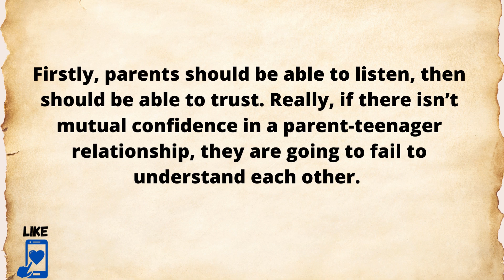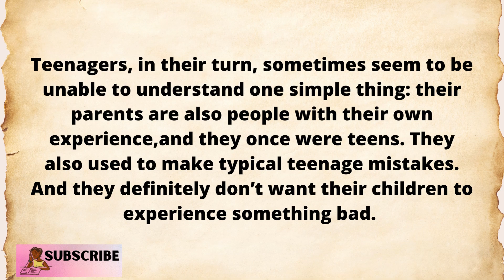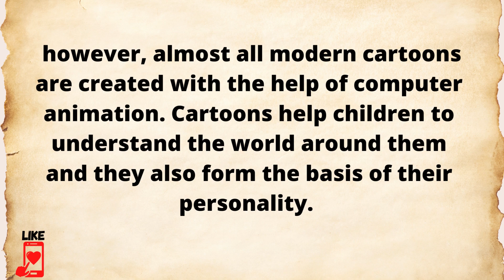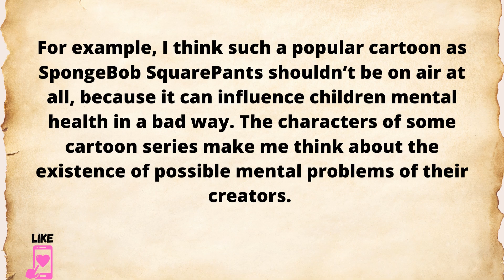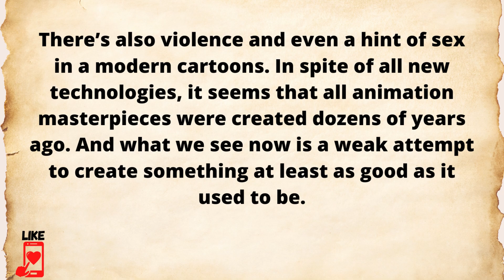Parents and Teenagers | Learning english speaking |english short story